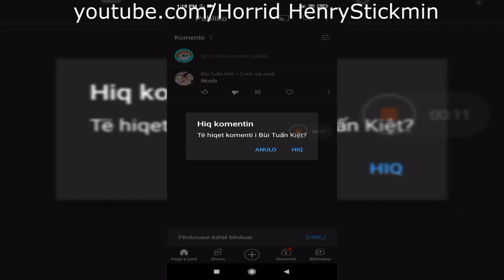I Blocked Bùi Tuấn Kiệt Because There Call Me Noob In Community Page (Blocked And Removed Comment)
Bùi Tuấn Kiệt Trying To Call Me Noob Because When I Saw On Community Page, It's Completely Rude And Mean. If You Receive Hate, Rude, Mean, Bully Comments On Community Page, Then I'll Make Video To Blocking User And Removing Comments(And Ranting Video) Forever. And I Hope Bùi Tuấn Kiệt Get Deserved For Life(As Punishment).

▶Name: Romien Bello
▶Age: 14-15
▶Country Lives: Korca Albania
▶Joined YT: 2018
▶Date And Birth: July 13, 2006
▶Phone: Xiaomi Redmi 9A

▶Don't Get Hate Comment And Cyberbully Swearing Comment. I Will Get Remove Comments And Blocking User Forever. If Still Hating My Content, ill Rant You.

▶And Don't Receive Hate Comment And Cyberbully, Mean And Harassing, Insulting On The Community Page. Or Else I'll Make Video To Blocking User And Removing Comments(And Ranting Video) Forever. Please Be Nice On Community Page And Read The Rules.

▶Please Respect The Comments

▶No Harassing
▶No Insulting
▶No Making Fun Of Me
▶No Spamming With Those Bots

DO NOT STEAL/REUPLOAD MY VIDEOS WITHOUT ASKING MY VIDEO!